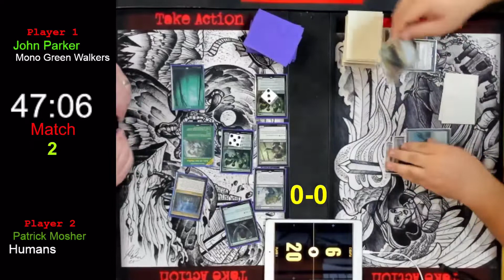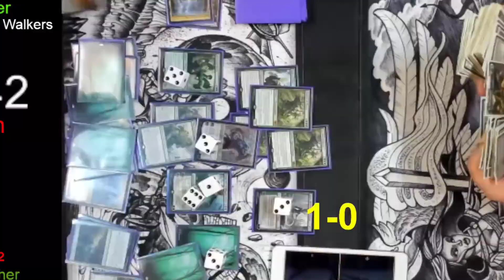Mono Green vs 5c Humans: Pioneer FNM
First Pioneer FNM in a long time.

0:00 Game 1
5:57 Sideboards
10:06 Game 2